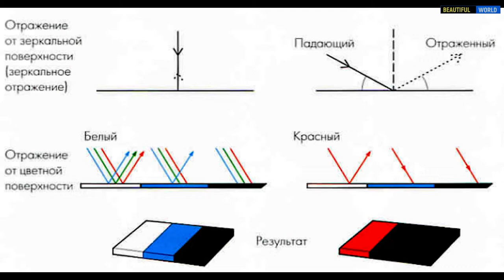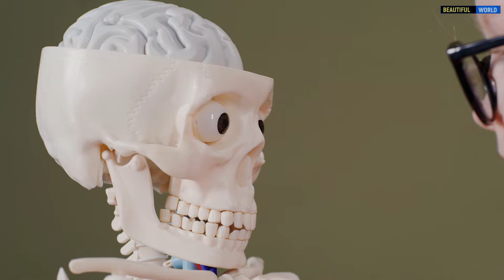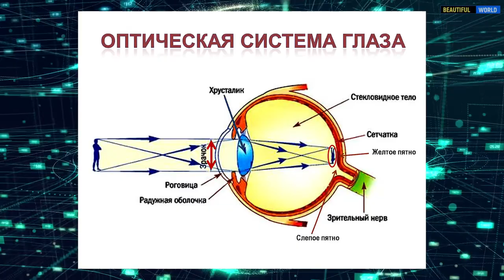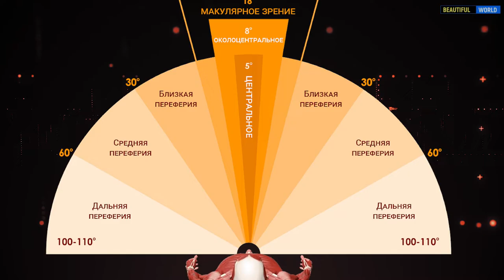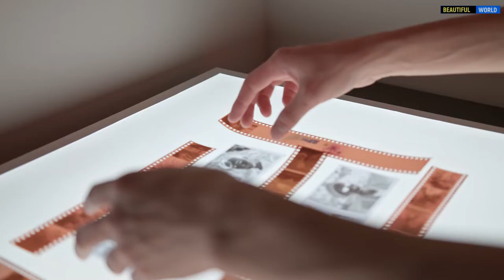Почему изображение в зеркале отличается от фотографии? Интересные факты. Популярная География.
Почему изображение в зеркале отличается от фотографии? Все дело в физиологии и оптике. Давайте начнем с оптики, в которой все усложняется двойственной природой света. С одной стороны, он является потоком летящих с большой скоростью частиц-фотонов, а с другой стороны — волной. Как поток частиц, свет может поглощаться поверхностью предмета, отражаться от него или проходить через этот предмет.